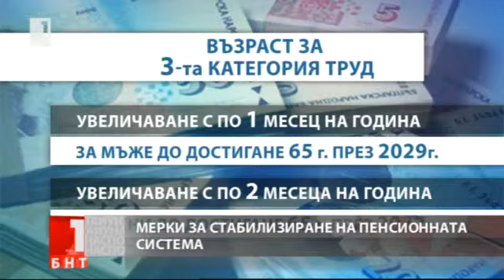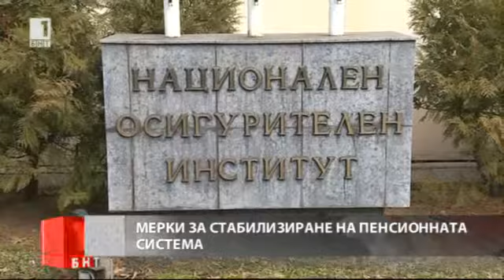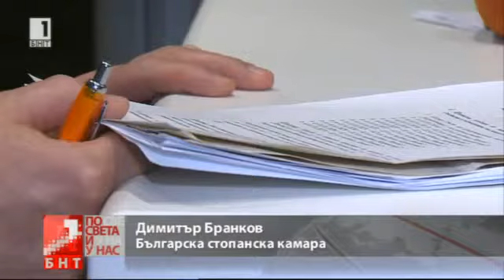65 години пенсионна възраст в трета категория труд през 2037 г. (ОБЗОР)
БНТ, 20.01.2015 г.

Социалният министър предложи нарастване на възрастта и стажа за пенсиониране, повишаване и на осигуровките за пенсии. Това стана на първата от кръга срещи между социалните партньори, които до 31 март трябва да представят цялостен план за реформа на пенсионната система.

Намеренията на министър Ивайло Калфин обаче са скокът да не е рязък и затова той предложи схема за плавно покачване.

65 години пенсионна възраст за мъже и жени в трета категория труд през 2037 г. Това е крайната цел на мерките, които предлага Ивайло Калфин. Стъпката за увеличение, според Калфин, трябва да е с по 1 месец за мъжете и 2 за жените годишно.

Стажът за мъже и жени да се увеличава също с по 2 месеца на година, предлага още Калфин. Целта е да достигне 37 години за жените и 40 за мъжете през 2027-та.
За работещите в първа категория Калфин предлага пенсионна възраст 57 г., а за втора – 62. Обмисля се и увеличение на осигурителните вноски от 17,8 на близо 22%, или с 4,5% до 2027 г.
Димитър Бранков, Българска стопанска камара: Не приемаме това предложение по една основна причина. Допреди 20-25 години ние имахме двойно по-голяма заетост. Горе-долу тогава вноските бяха около 30% само за Държавното обществено осигуряване. И ако влезем със същата стъпка, това означава в момента да имаме 60% осигурителни вноски само към ДОО върху работната заплата. Нещо, което звучи абсурдно, очевидно.

Срещите между социалните партньори ще продължат до края на март всеки вторник. Следващият път ще бъде обсъдена възможността повече от веднъж да прехвърляме вноската си за втора пенсия между НОИ и частни пенсионни фондове.